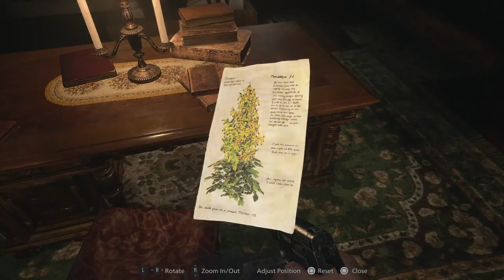Resident Evil 8